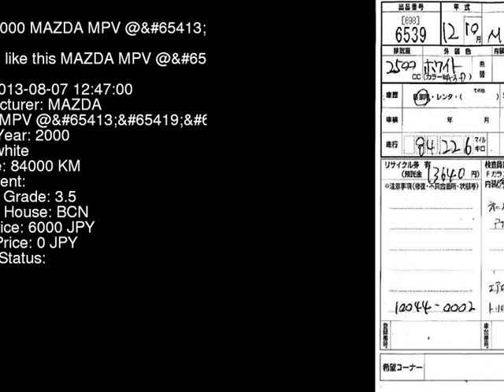2000 MAZDA MPV @ LW5W - Japanese Used Car For Sale Japan Auction Import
2000 MAZDA MPV @ LW5W - Japanese Used Car For Sale Japan Auction Import LW5W,MAZDA,MPV,@,BCN,jdmvip,vip,jdm,cars,japan,jdmvip.com,japanesecars,usedcars Japanese Used JDM Car For Sale At Auction in Japan for Import